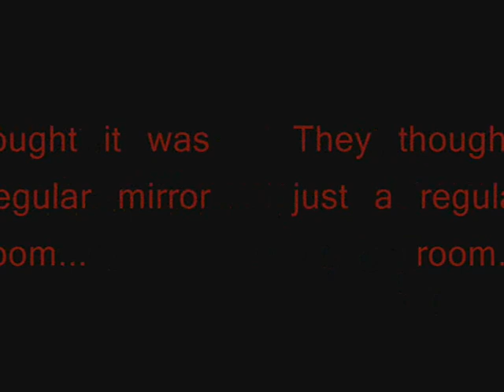Mirrors Horror Film Trailer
I made this video casue I was bored, yeah blah, I know it;s not good but meh :)